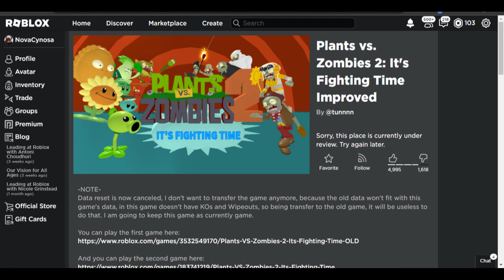Roblox pvz games removed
yeah this happened out of sight.